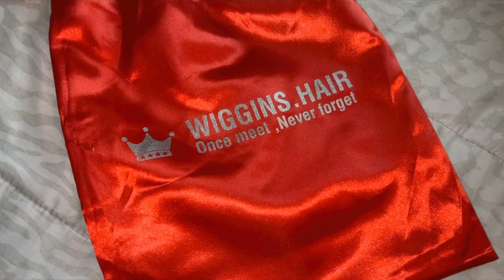WIGGINS HAIR • WIG INSTALL | 16in Curly Bob 13x4 Lace Frontal !! ❤️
Hair details: 16inch curly bob wig 13*4 lace frontal wig

3.NEW V part wig! More Natural➤